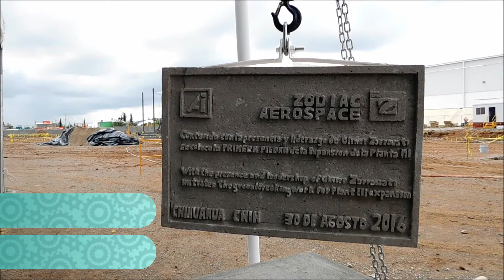Celebra Zodiac Aerospace 10 años en México.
Celebra Zodiac Aerospace 10 años en Mexico,  dentro de la celebración la empresa Zodiac Aerospace parte del Clúster Aeroespacial y Asociada a Index  Chihuahua, instala la primera piedra de lo que será la planta tres, anunciando que esta nueva ampliación tendrá una extensión de 58 mil  pies cuadrados en la ciudad.